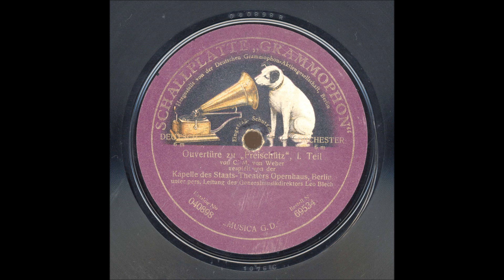LEO BLECH conducts "Der Freischütz" Ouvertüre (r.1917)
WEBER : "Der Freischütz" Ouvertüre
Record : Grammophon 69534  Matrix nos.1076LC, 1077LC
LEO BLECH / Königliche Kapelle, Berlin
recorded 1917